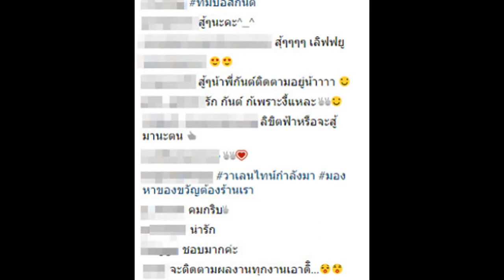"กันต์ กันตถาวร" แค่ออกมาโพสต์ข้อความสั้นๆ แต่กับถูกชาวเน็ตรุมเม้นท์